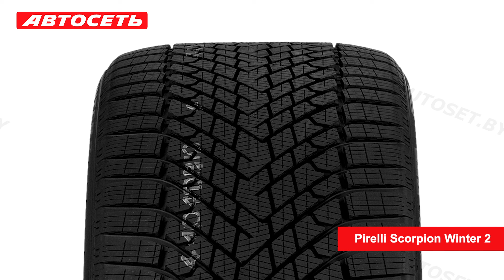Pirelli Scorpion Winter 2 ❄️: обзор шины и отзывы ● Автосеть ●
Переходите по ссылке, чтобы узнать, в какой стране произвели Pirelli Scorpion Winter 2, какие оценки у этой шины в евроэтикетке, какая у неё начальная глубина канавок и сколько она весит. Плюс мнения водителей, которые уже купили шину и поездили с ней.